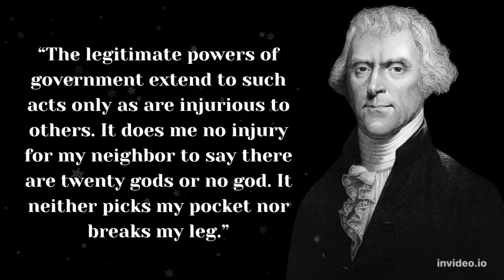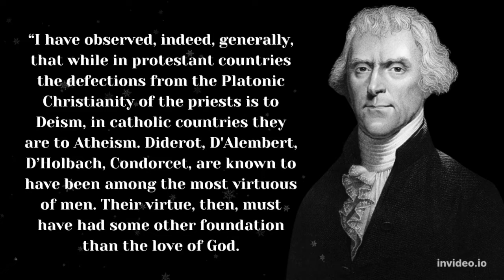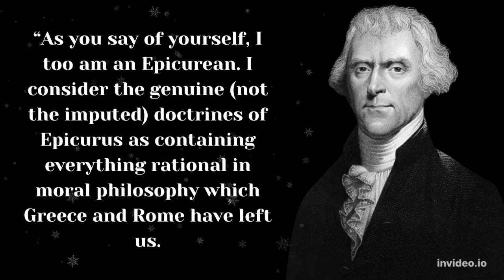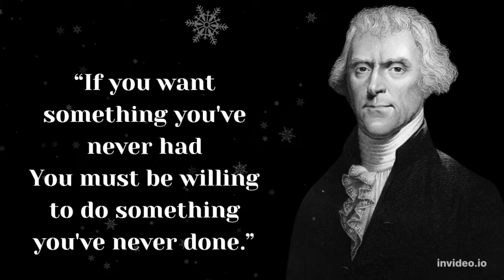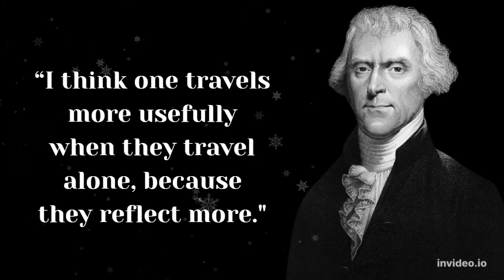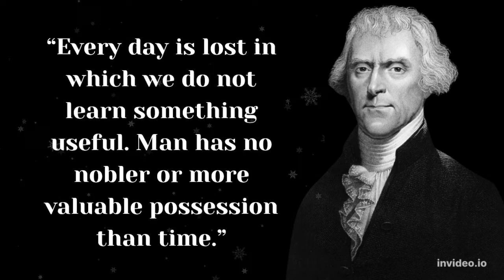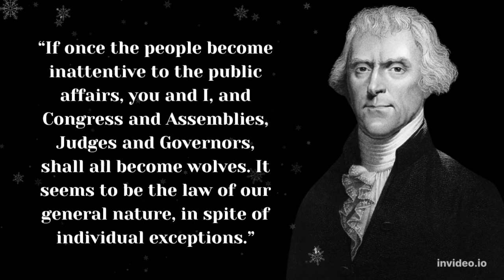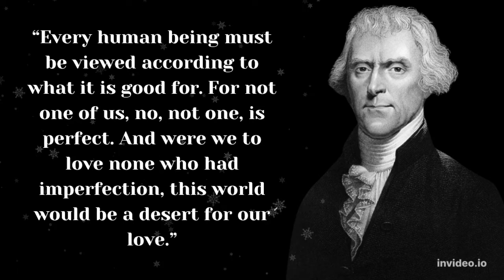* 36* Thomas Jefferson's Quotes( I cannot live without books ).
Thomas Jefferson's Quotes
I cannot live without books.

Thomas Jefferson